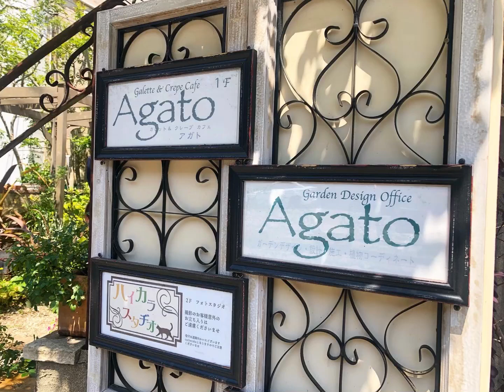☕️🍃Agato：茨城県つくば市Cafe𖠚ᐝ